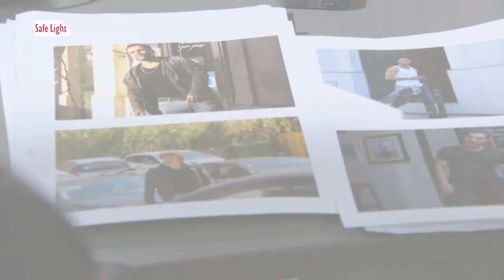Ricky & Henry 52 The Whole Truth (EN.ES) Trailer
R&H 52 Toda A Verdade

EN: Ricky (Tiago Teotóno Pereira) is a rebeld boy who gets into the world of crime to pay his debts and to escape from his family. His life is a messy lie until he meet Henry (Tiago Aldeia), a civil engeneer who's returning home to help raise his niece.

PT: Ricky (Tiago Teotóno Pereira) é um rapaz rebelde que entra no mundo do crime para pagar as suas dívidas e escapar à sua família. A sua vida é uma mentira confusa até conhecer Henry (Tiago Aldeia), um engenheiro civil que regressa a Portugal para ajudar a criar a sobrinha.

This story has 54 video-episodes;
Ricky appears on video-episode #01;
Henry arrives on video-episode #11.